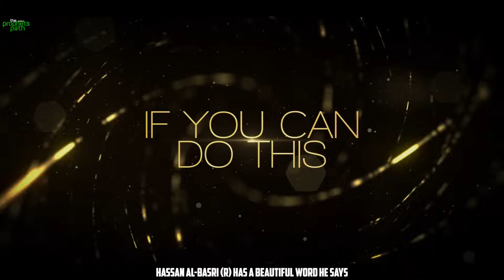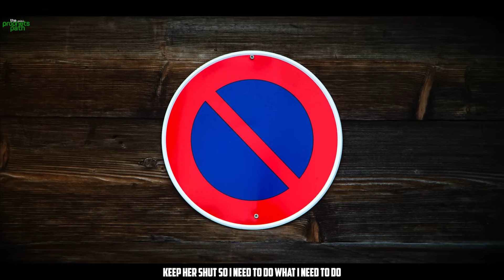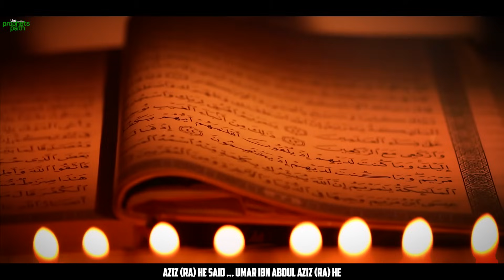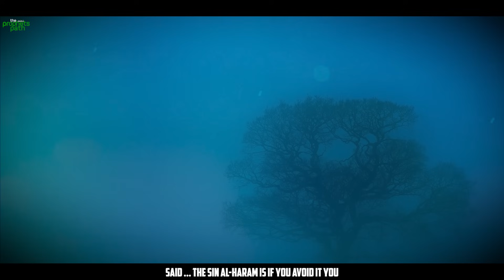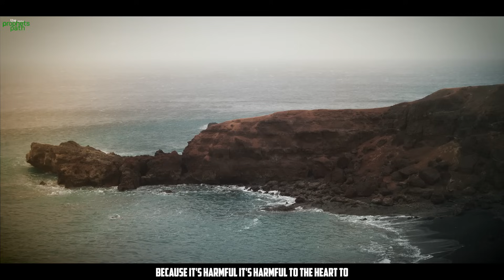IF YOU CAN DO THIS, IT WILL BE HARD FOR YOU TO SIN